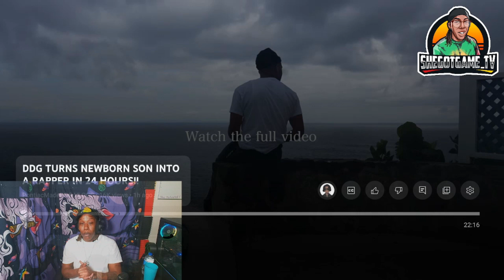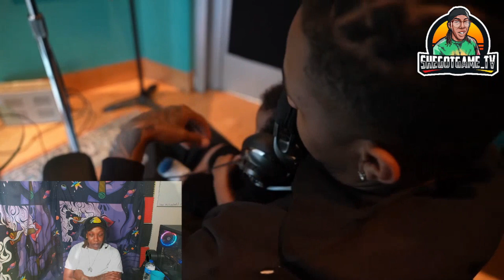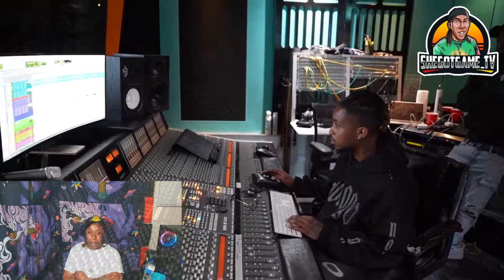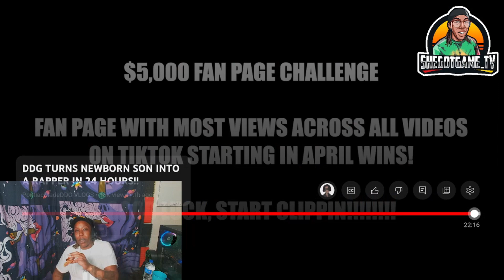DDG Brings Halo In The Stu N He Drops A Banger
halo drops a bar